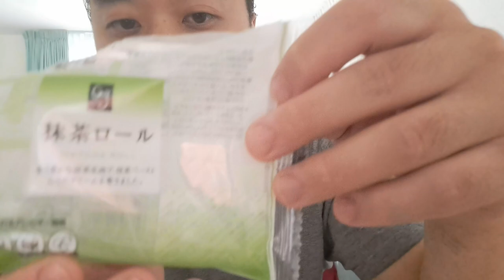ASMR Matcha Cake Roll & Wild Berry Tonic 🍵🍃(Eating Sounds)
In this ASMR video I'm eating a matcha cake roll and served with a wildberry tonic.